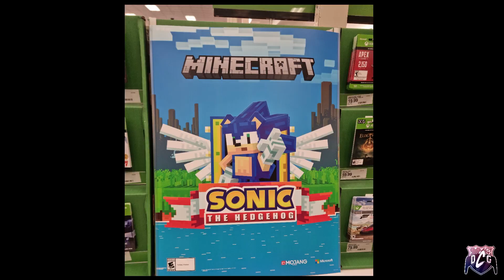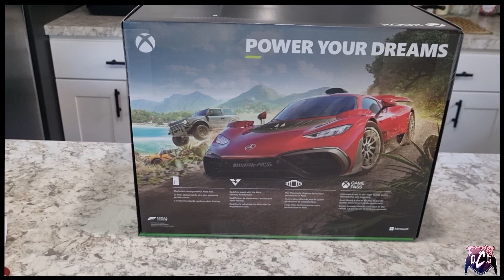🎮 CAMBIE DE XBOX SERIES S A SERIES X - ¿VALIO LA PENA? - UNBOXING - RECOMENDACION🎮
En este video de explico mi experiencia con la nueva Series X en casa y que pienso despues de usar ya un año mi Series S! que les recomiendo si estan pensando adquirir alguna? de eso va este video!

Códigos de Amigo:

Xbox :  DiegoDash#1329

Te dejo todos los links a mis redes para compartir!

¡Salud y suerte! ¡Feliz día!

0:00 Intro Resumen
0:52 Series S Experiencia
02:33 Por qué compre Series X
04:00 Experiencia y Unboxing Series X
06:22 Cual es mas Estetica
07:25 Recomendacion Conclusion